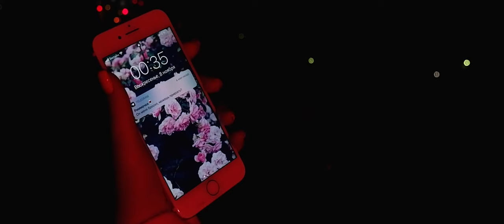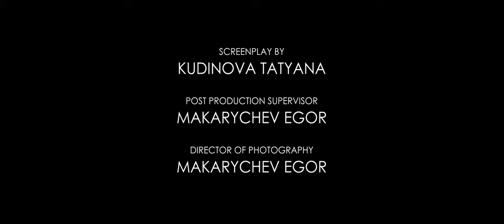SUPPORT | Short Film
DIRECTED BY
MAKARYCHEV EGOR
KUDINOVA TATYANA

MAKARYCHEV EGOR

SCREENPLAY BY
KUDINOVA TATYANA

DERECTOR OF PHOTOGRAPHY
MAKARYCHEV EGOR

IVAN REYS

CAST
TRAPEZNIKOVA MARIA
EREMINA EKATERINA
VISHNYAKOVA ANASTASIA
TADJIBAEV NIKITA